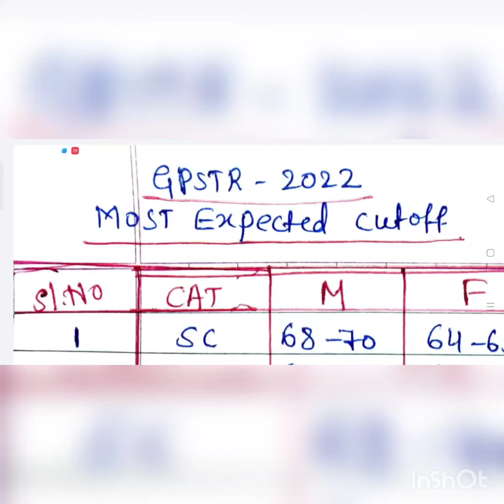Big Breaking News|| GPSTR Cutoff 2022|| Latest Update